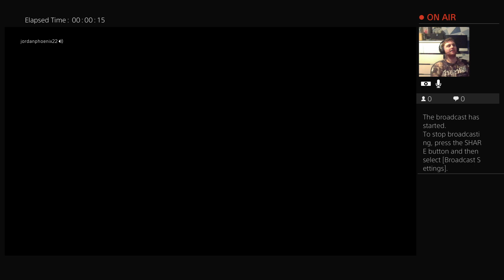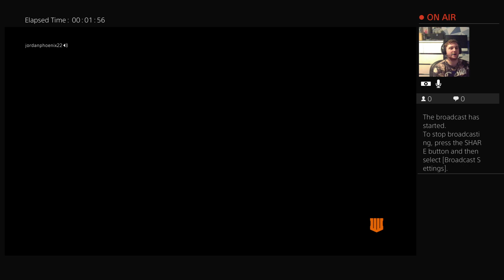Call of Duty: Black Ops 4 zombies Tag Der Toten High Rounds World record attempt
Call of Duty: Black Ops 4 zombies Tag Der Toten High Rounds World record attempt -- Watch live